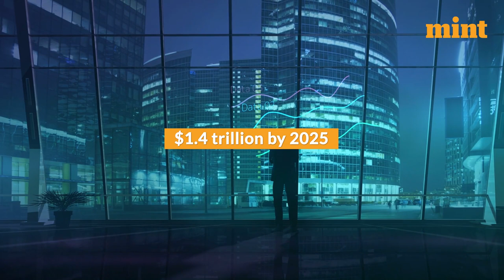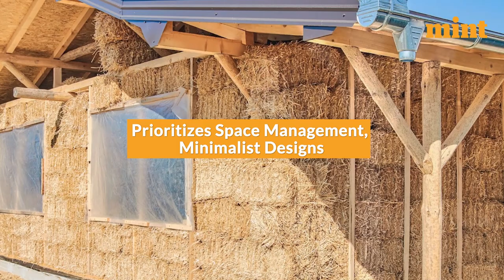From Bricks to Innovation: The Rise of India's Construction Industry | Mint Explains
India has one of the largest construction market. And the experts predict it will only continue to grow in the foreseeable future. The construction industry in India is expected to earn $1.4 trillion by 2025, employing 51 million people and contributing 9% of India's GDP. But as the industry grows, so does the need for new methods and technologies. Take a look at the rise in India's construction industry.